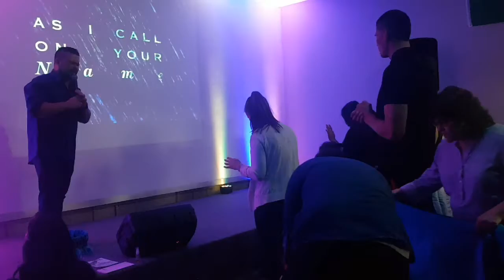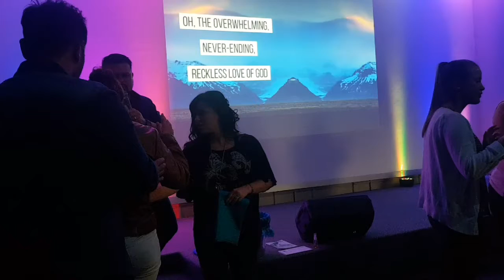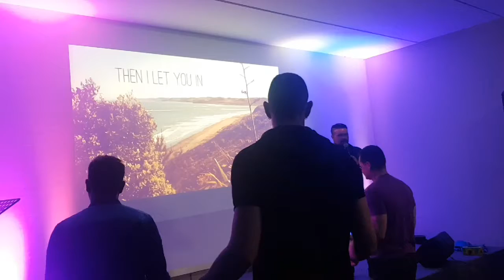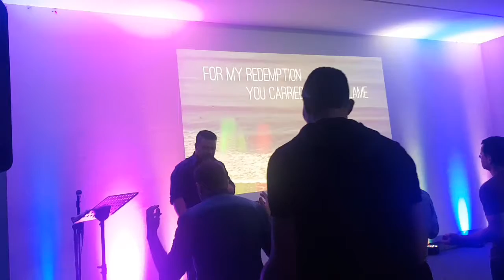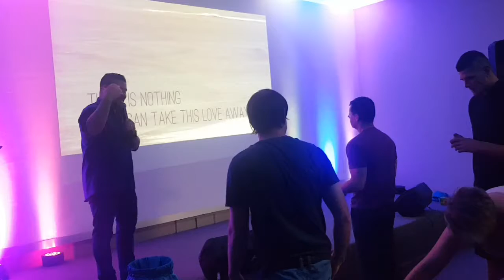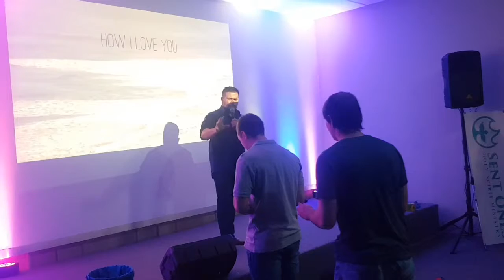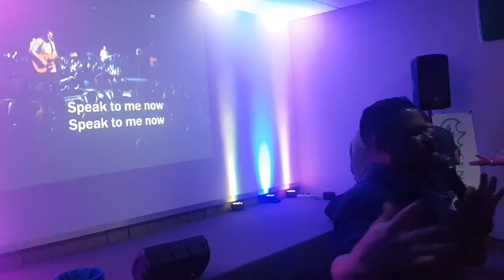Supernatural Sunday Nights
5pm service at Sent Ones Holy Spirit Ministry based in Boksburg South Africa